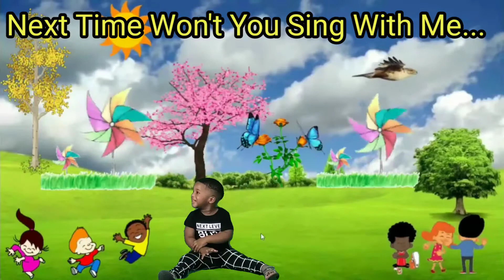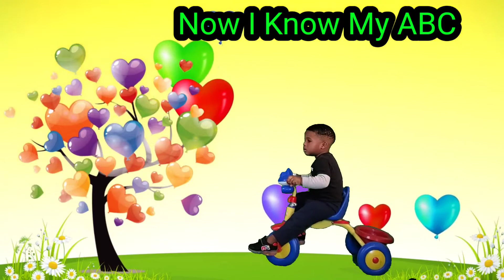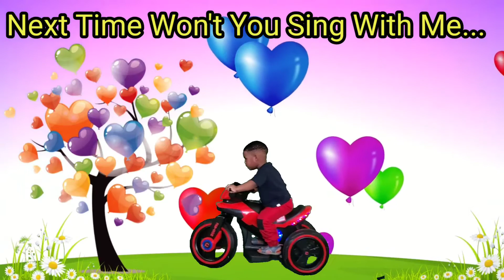abcdefghijklmnopqrstuvwxyz | Have Fun Teaching ABC Song | Nursery Rhymes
Learn the Alphabets with Jayden.